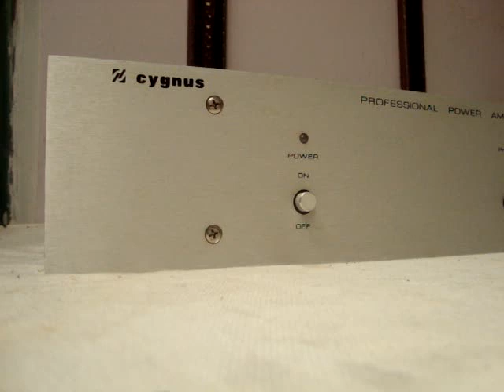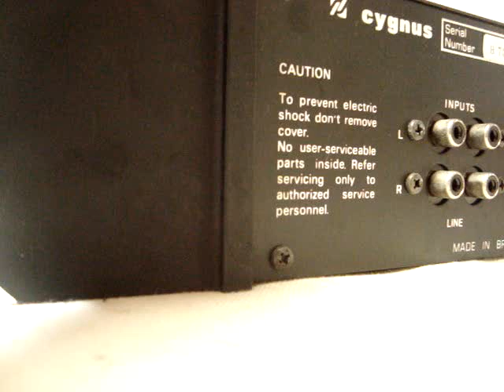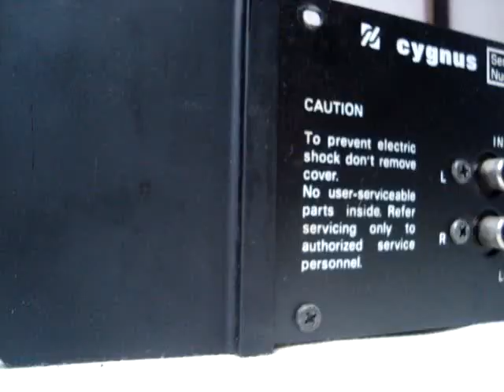AMPLIFICADO MAIS NOVO DO PLANETA CYGNUS PA 800